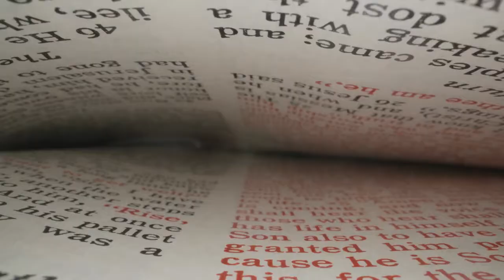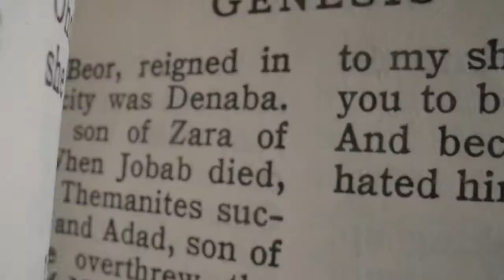Wonderful Words of Life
Song: Wonderful Words of Life